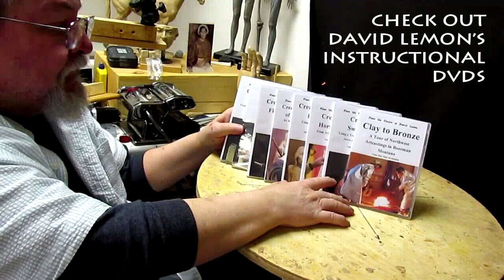Attaching The Three Feathers To The Scalplock